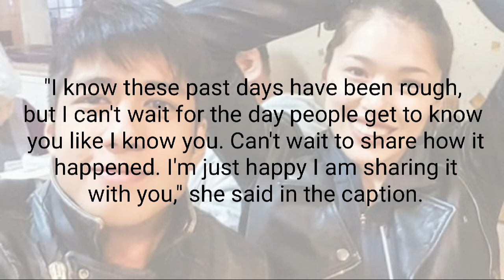[NEWS] 'Kylie Padilla at Aljur Abrenica engaged na!'